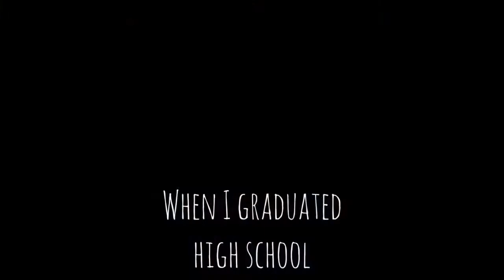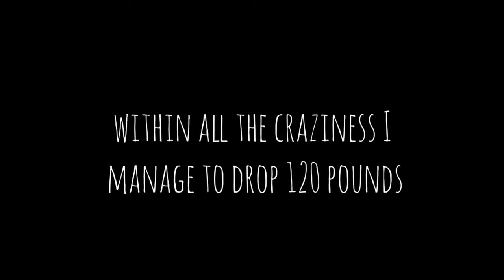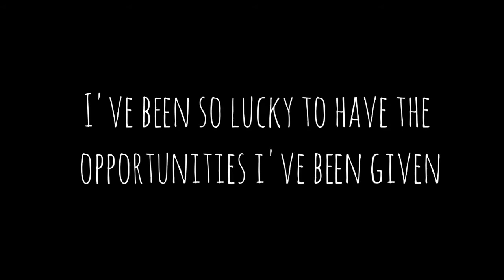I’M JOINING THE ARMY?! *EMOTIONAL* | MILITARY REVEAL VIDEO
I’m joining the United States Army! I made this video for a family and friends reveal but I’m proud so I gotta show the world